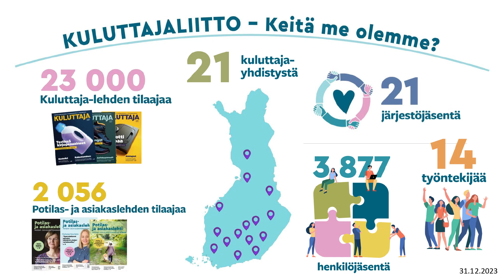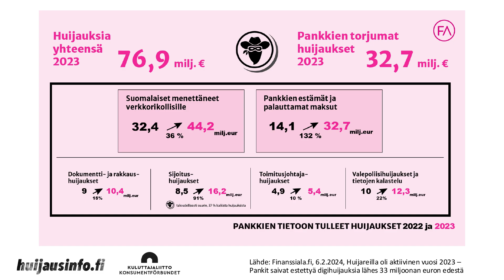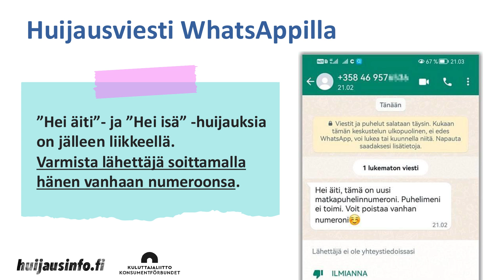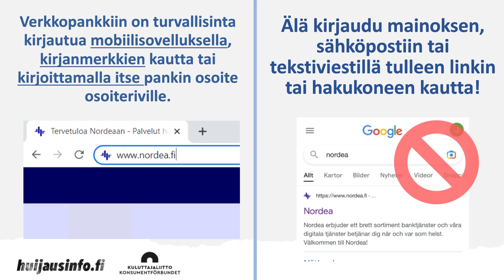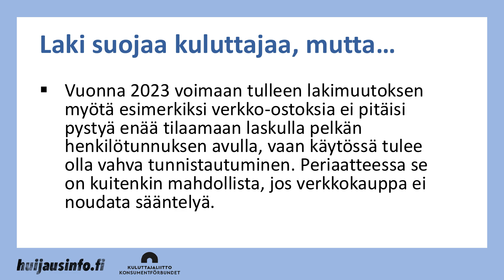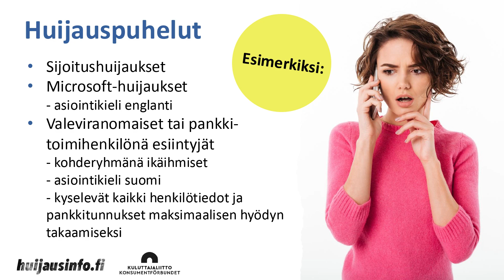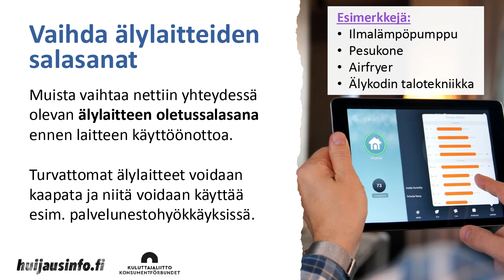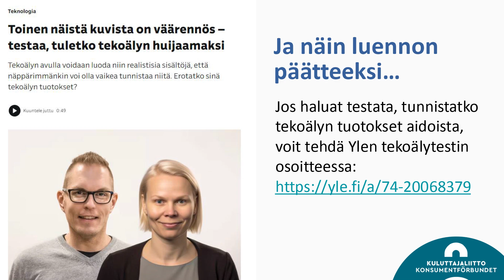Projektikoordinaattori, kouluttaja Jaana Savolainen: Tunnista nettihuijaus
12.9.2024 Kuluttajaliiton projektikoordinaattori ja kouluttaja Jaana Savolainen luennoi Turussa aiheesta: Tunnista nettihuijaaminen.

Luennon järjestivät yhteistyössä Varsinais-Suomen Kuluttajat, Kuluttajaliitto ja Turun Seudun Hengitysyhdistys. Turun Seudun Nivelyhdistys sai luvan taltioida luennon verkkoon katsottavaksi.